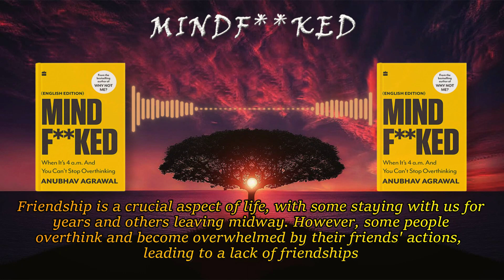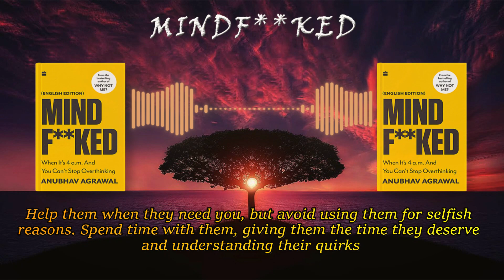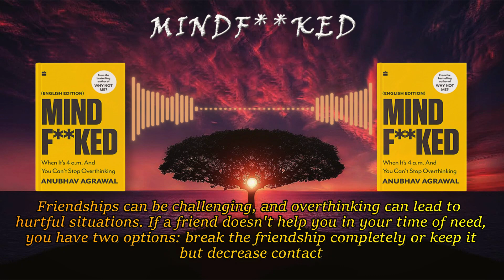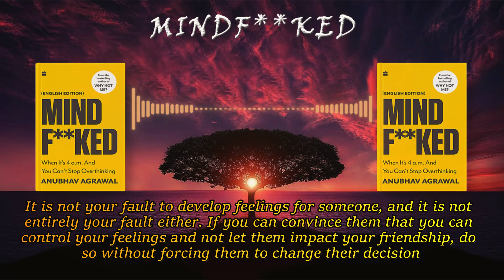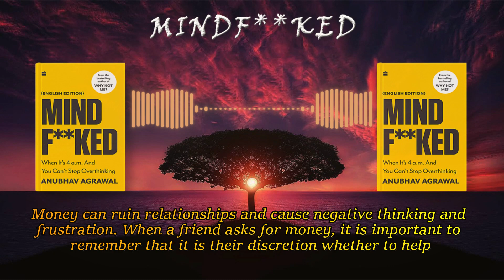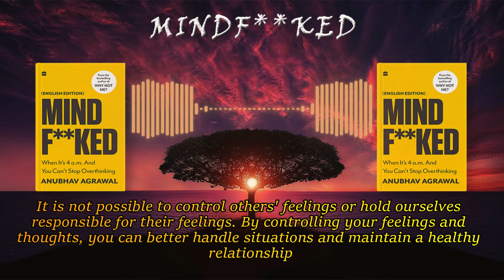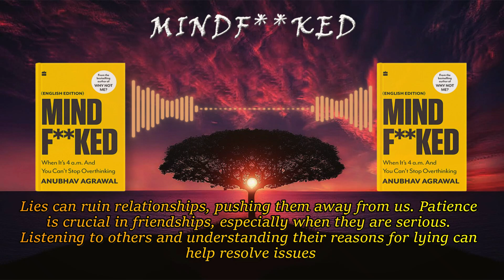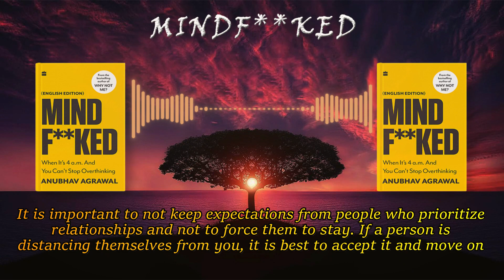Mindf**ked by Anubhav Agrawal | Chapter 4 | Book Summary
CHAPTER 4. Overthinking in Friendship.

Overthinking is a common issue in life, where we constantly imagine unimaginable possibilities and fear the unknown. It is not necessary to find solutions to problems at the moment, as they will sort themselves out over time. It is important to work hard and leave the rest to time, as everything meant for you will come to you. Accepting defeat is just as important as accepting success, and the road to success always goes through numerous defeats.

Overthinking can take away peace and happiness, so it is better to focus on solving the issue rather than overthinking. Patience is crucial, as problems can resolve easily and quickly. People with weaknesses can turn them into strengths or live with them. When the time comes, work on yourself and believe in the Almighty, as issues will seem smaller.

Life will never be free from worries and issues, but we must find a way to deal with them. We must have the strength to overcome any issues and negativity we face, and wish you all the best for your future endeavors.